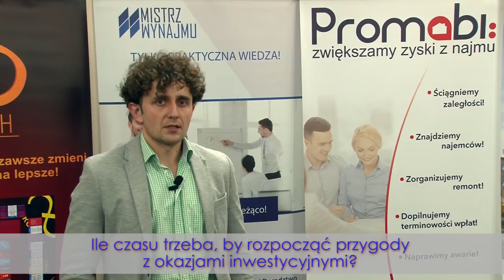Okazje Inwestycyjne - Paweł Czerwiński WYWIAD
MistrzWynajmu.pl - Co jest źródłem sukcesu w inwestycjach mieszkaniowych? Czym się kierować? Jak zacząć? Posłuchaj wskazówek od Pawła Czerwińskiego - mistrza Okazji. Wywiad nagrany po szkoleniu z cyklu MistrzWynajmu.pl Zobacz koniecznie!